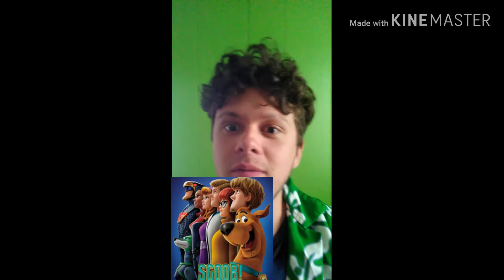SCOOB Mini Review (Some Spoilers)